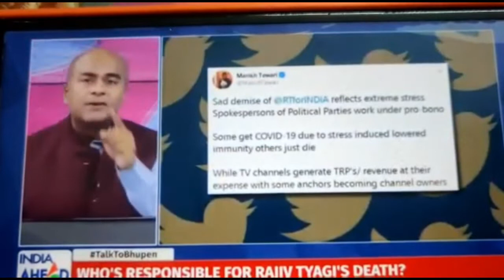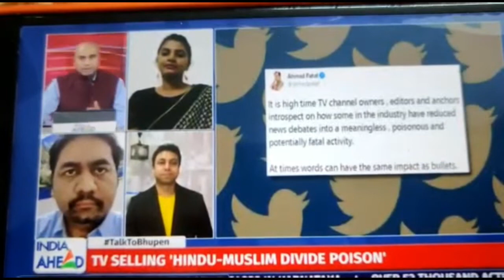Live debate on tv in India Ahead with Bhupendra Chaubey| Role of Media in sensationalising News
Was live on indiaahead tv today with Bhupendra Chaubey and fellow panelists debating about Vilification of Media